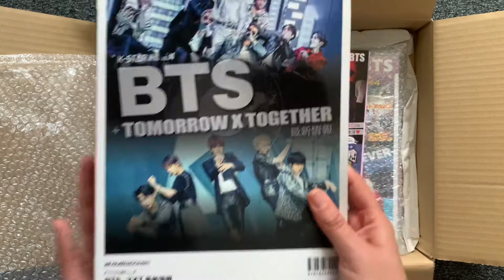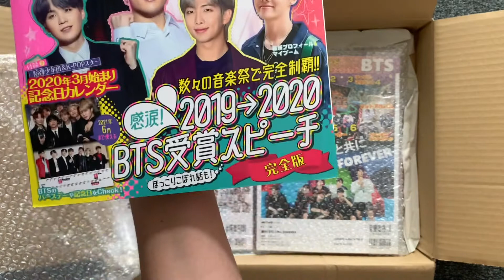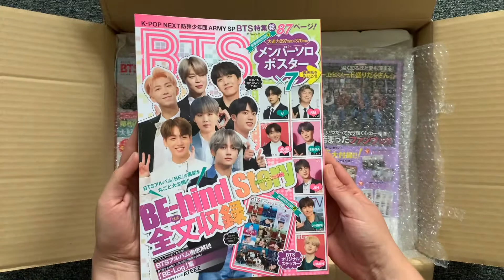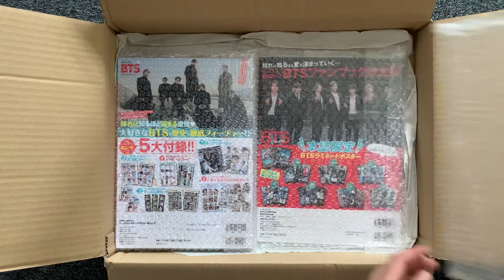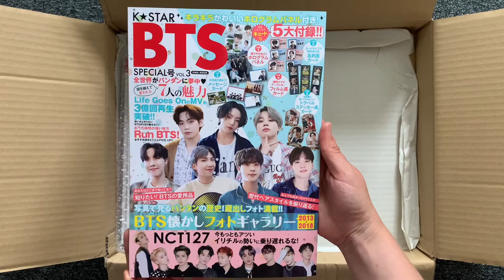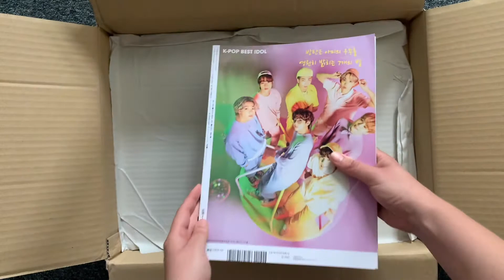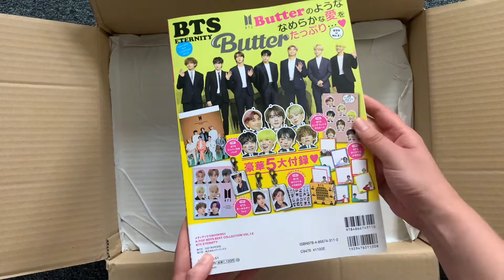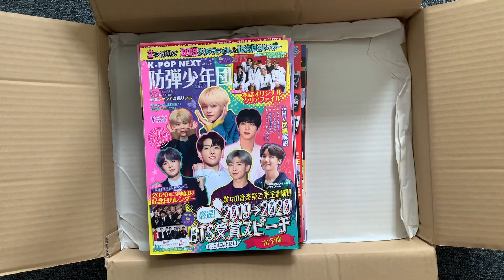Unboxing Japanese BTS magazines 2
As I said in a previous video I ordered a lot of Japanese magazines with BTS content. In this video I will show my the last of the magazines and two magazines that came with my Butter album, that I needed from the same store. Sadly a lot went wrong when I recorded the butter album unboxing. I will try to cut the videos bits I could shoot together when I have more experience. I was sad that I had to pay more postal fee later for the order, but at least I got two Japanese Butter photocards. ☺️ I will show them in a later video.